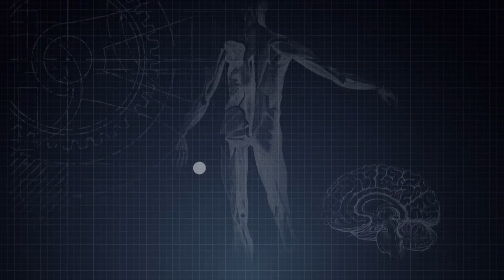The Tim Ferriss Experiment: The Art of Golf | Trailer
See all 13 episodes of The Tim Ferriss Experiment, plus bonus footage,

About Tim Ferriss:
Tim Ferriss is one of Fast Company’s “Most Innovative Business People” and an early-stage tech investor/advisor in Uber, Facebook, Twitter, Shopify, Duolingo, Alibaba, and 50+ other companies. He is also the author of five #1 New York Times and Wall Street Journal bestsellers: The 4-Hour Workweek, The 4-Hour Body, The 4-Hour Chef, Tools of Titans and Tribe of Mentors. The Observer and other media have named him “the Oprah of audio” due to the influence of his podcast, The Tim Ferriss Show, which has exceeded 200 million downloads and been selected for “Best of iTunes” three years running.